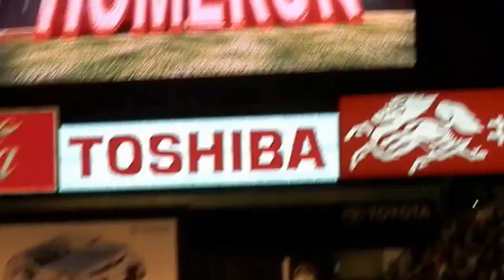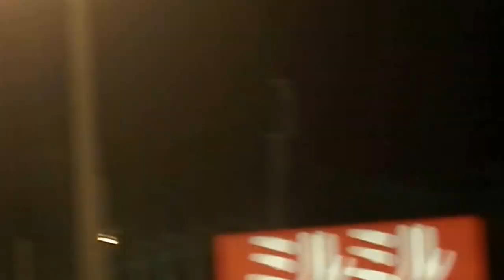2013/9/15 バレンティン56号ホームラン 日本新記録達成の瞬間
現地で撮影。ホームランのシーンは1:47～
＊興奮のあまり、画質はブレブレで申し訳ありませんが、ご了承ください。

対阪神戦。榎田から左中間スタンドへ、打った瞬間完璧な当たり。
バレンティン選手、おめでとうございます。